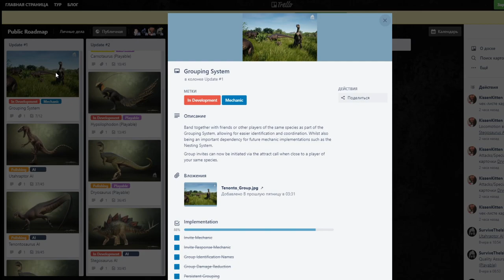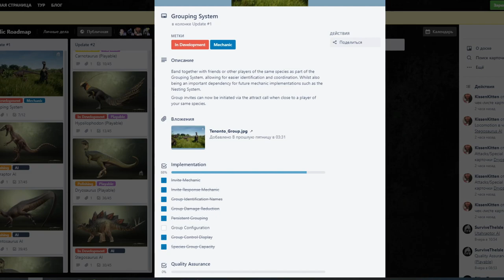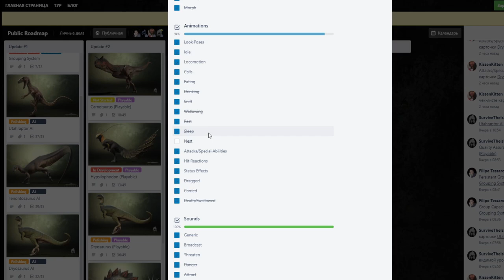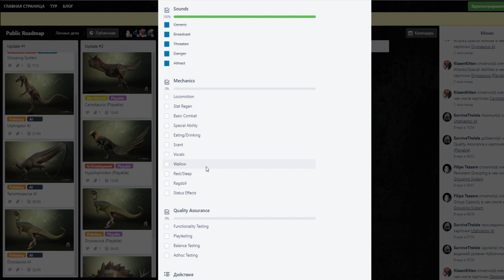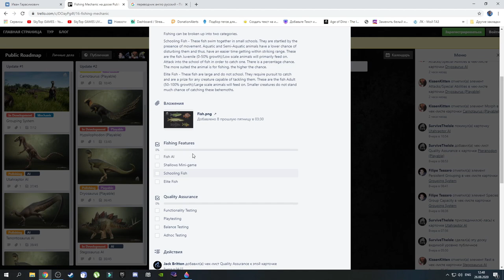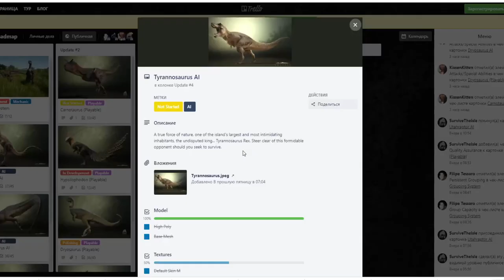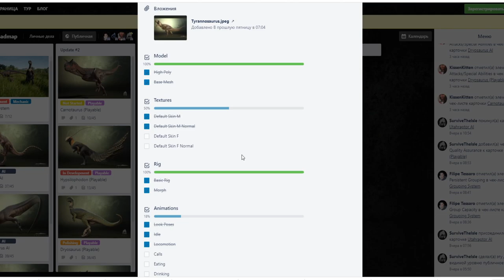THE ISLE.ПУБЛИЧНАЯ ДОРОЖНАЯ КАРТА! ОБЗОР!КОГДА НОВЫЙ ПАТЧ?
Обзор публичной Дорожной Карты The Isle EVRIMA.

✔️Наш Дискорд канал
✔️Donat and Streamer Support - Dollar USA, EURO:
✔️Я в Discord
SkyTop GAMES#0197